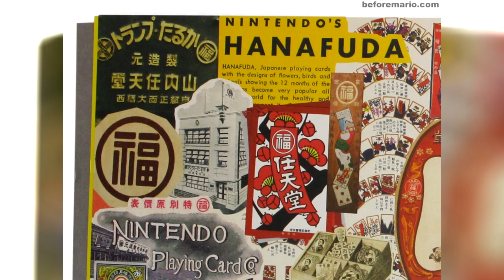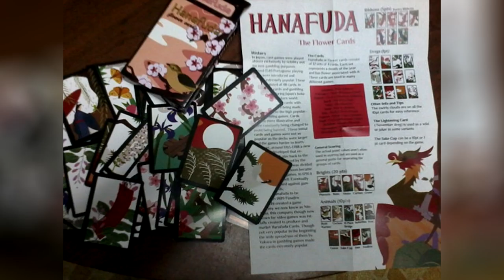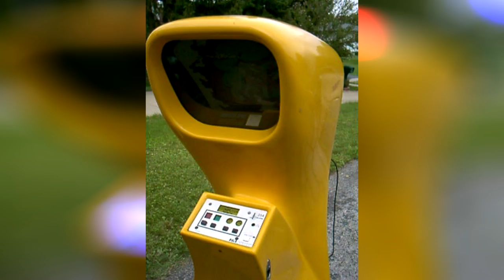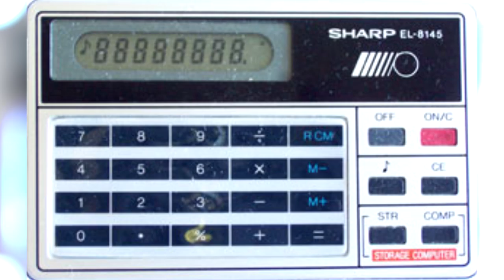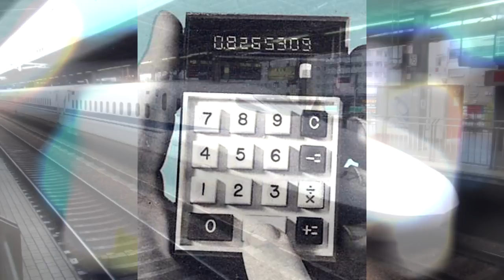The History of Nintendo - The Story of Gunpei Yokoi & the Founding of Nintendo!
This is the History of Nintendo, with your host Nickadimoose! From their days with hand-painted Hanafuda, to their newest title Super Mario Odyssey coming later this month, Nintendo has been around for a long time--128 years, in fact. Who made Nintendo? What prominent figures helped to create the future of the company and how? Well...

Pauline & The New Donk Players - Jump Up, Superstar!

Sky Station Galaxy - Super Mario Galaxy 2

Pokemon Ruby/Sapphire/Emerald - Littleroot town

Weird Woods - Kirby's Epic Yarn

Super Mario Galaxy - Overworld Theme (maybe?)